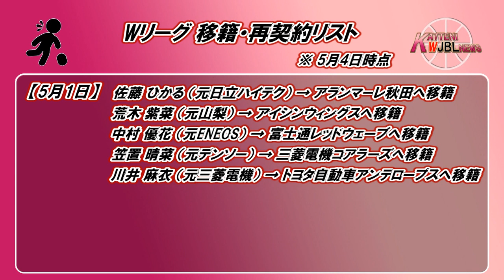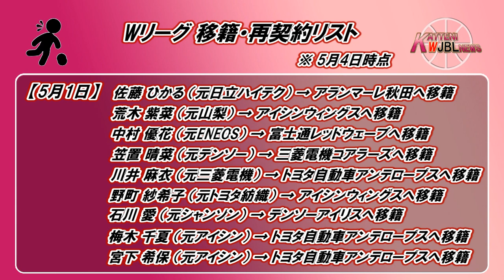【KATTENI WJBL news】#075 5月4日時点 移籍情報【Wリーグ】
2021年5月4日時点での移籍情報についての動画になります。

※動画の投稿はレギュラーシーズンの試合がある週は毎週水曜日に投稿します。
シーズンオフの時期などそれ以外の週は不定期に投稿します。
ただ、いずれにしても基本的には水曜日に投稿すると思います。

【BGM、効果音】